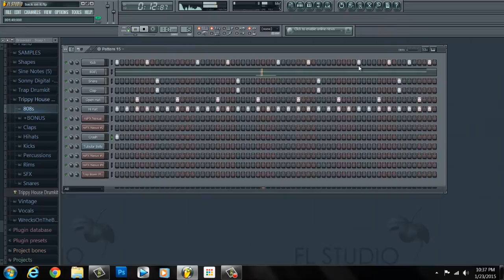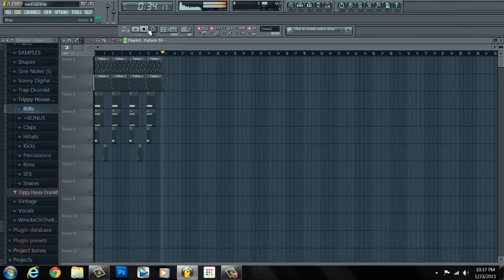FL Studio Trap Beat FLP FOR SALE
Full rights to the beat in the video , I am only asking 5.00 for the flp and you may finish and do what you please with the beat.

Plugins used to make this beat include :

Nexus
Trap Boom

If you do not own these i will send the wav files with the flp a long with the drum kit i used.